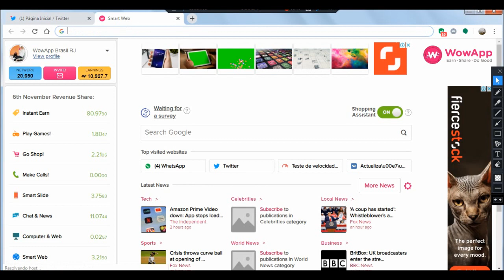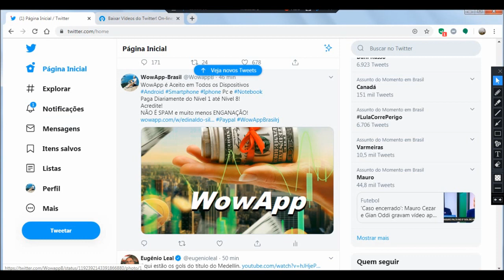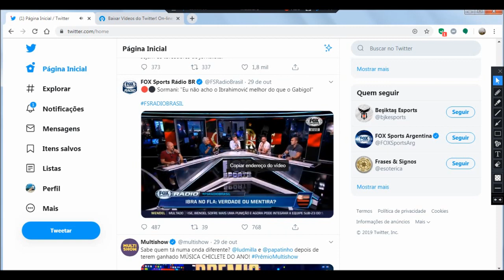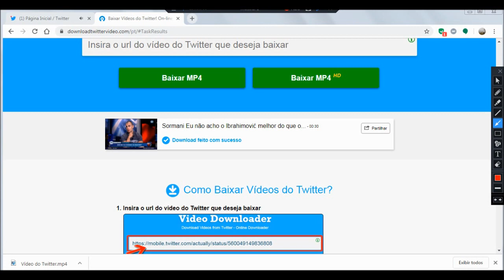Baixar Vídeos do Twitter, Para PC & Notebook Grátis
Se Você esta Procurando Aplicativos Grátis para Ganhar Dinheiro